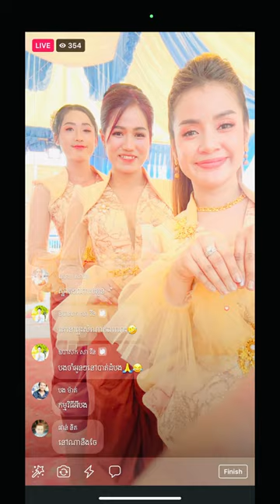Khat Sousdey's Team Band 2022 - Pleng Boran Page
Khat Sousdey's Team Band 2022